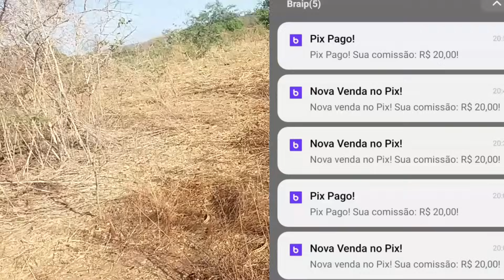CAÇADA DE POMBA NA ROÇA DE MILHO COM PCP BEEMAN 1336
RIFA CÂMERA DE THILHA O PRODUTO OU O VALOR 2° LEVA 100 REAIS